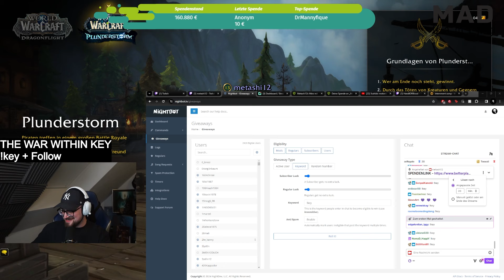ES ESKALIERT MIT HÄNNO 🤬 | Metashi12 Highlights #171